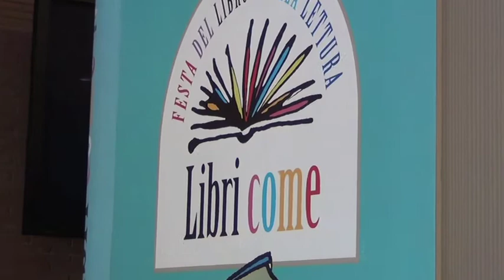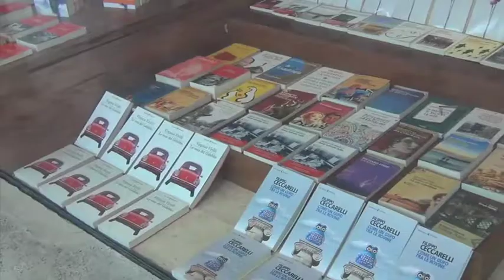Il giornalismo come rivolta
Lectio magistralis di Enrico Mentana alla festa "Libri come" all'Auditorium. Servizio di Federica Ricca. Reporter Nuovo. Scuola di giornalismo Luiss.